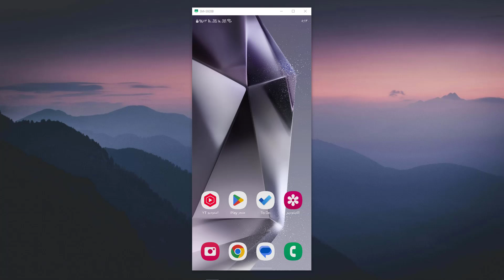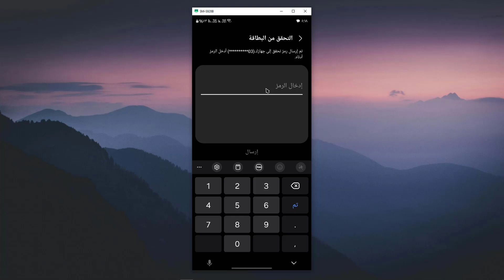طريقة اضافة بطاقة بنك ساب الاول في تطبيق سامسونج باي ( للدفع بالجوال )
في هذا الفيديو رح نشرح طريقة اضافة بطاقة بنك ساب الاول في تطبيق سامسونج باي ( للدفع بالجوال )